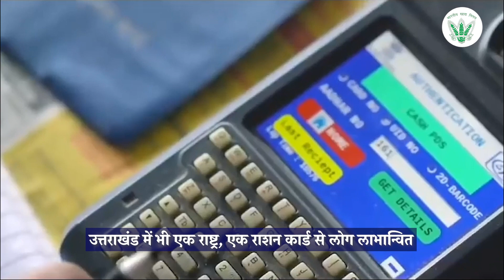ONORC: प्रवासी श्रमिकों के लिए एक वरदान